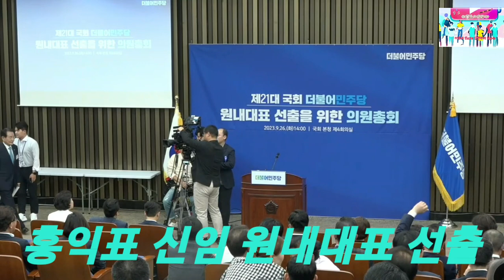2023.9.26일 더불어민주당 신임 원내대표 홍익표 국회의원 선출@everyone